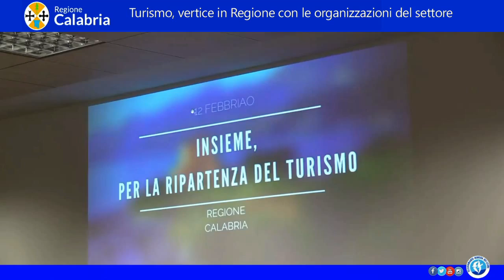Video Notizie dalla Regione Calabria